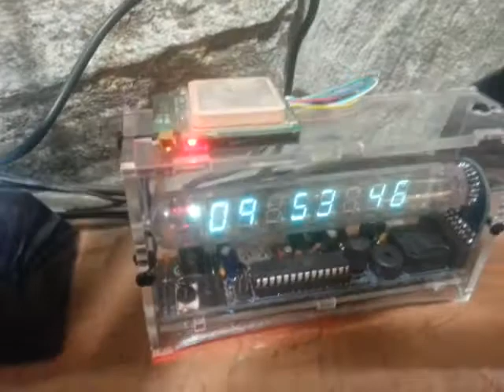Vacuum fluorescent display (VFD) Clock with GPS modification to keep time always right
classic Vacuum fluorescent display (VFD) clock with GPS modofocation ao time is always right. Original old tube and old gps used in an older tracker modified to keep clock on time.